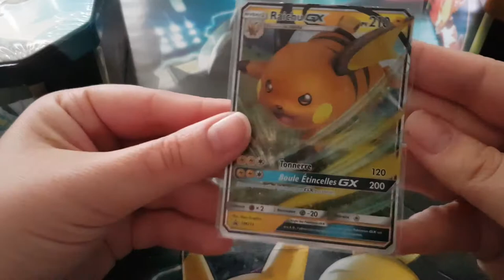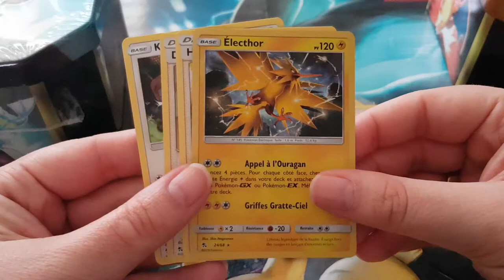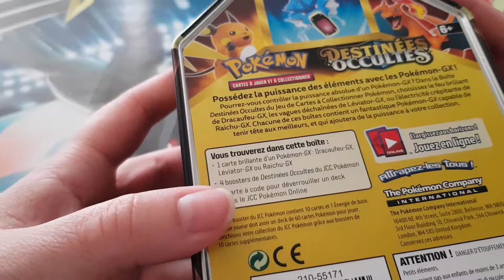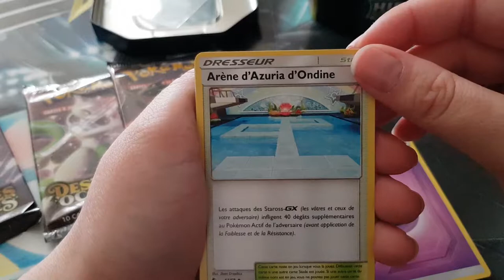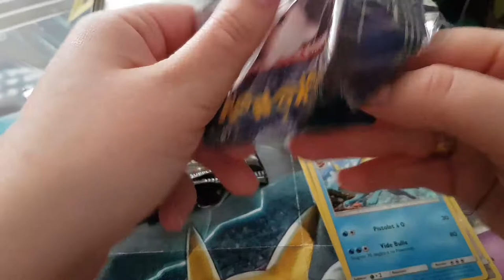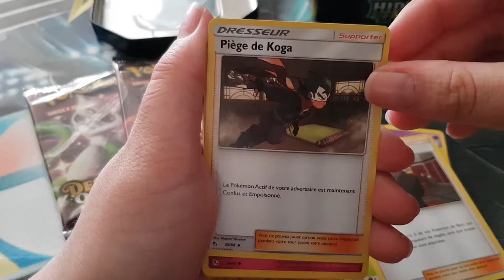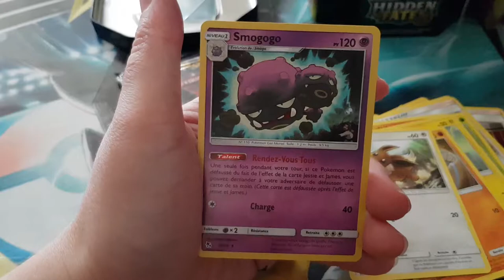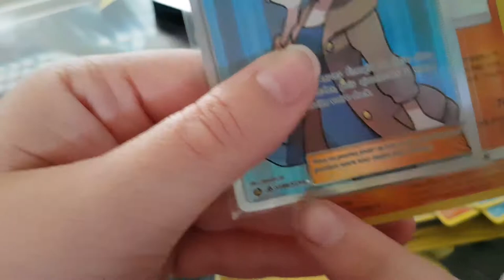INCROYABLE PIOCHE ! OUVERTURE POKEBOX DESTINEES OCCULTES !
INCROYABLE PIOCHE ! OUVERTURE DES 3 POKEBOX DESTINEES OCCULTES !